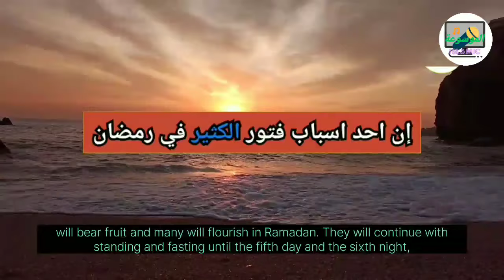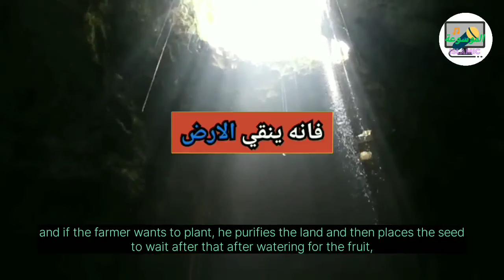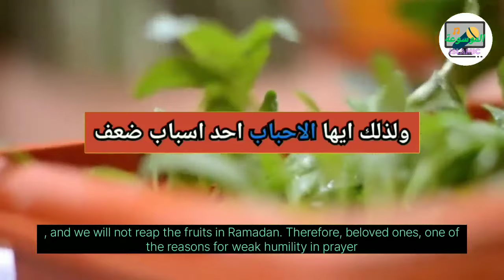فضائل شهر رجب وكيفية استغلاله حتى لا نخسر رمضان الشيخ سعد العتيق The virtues of the month of Rajab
The virtues of the month of Rajabتعرف على فضائل شهر رجب